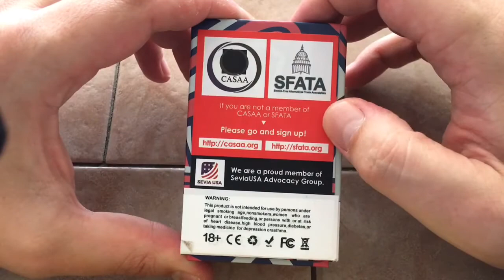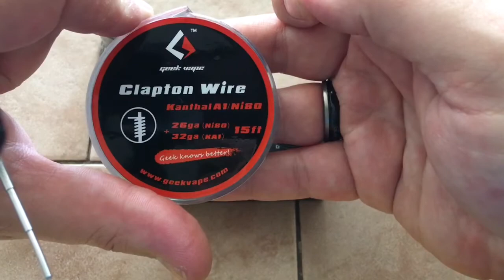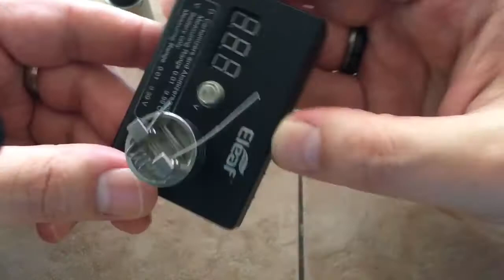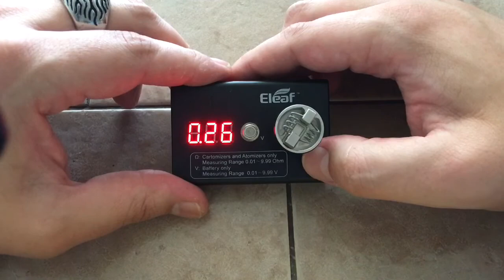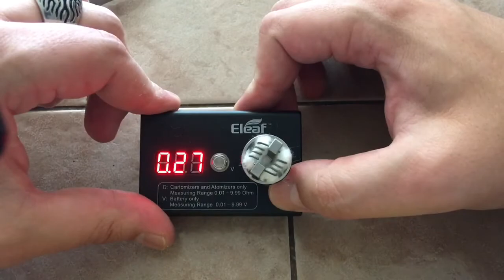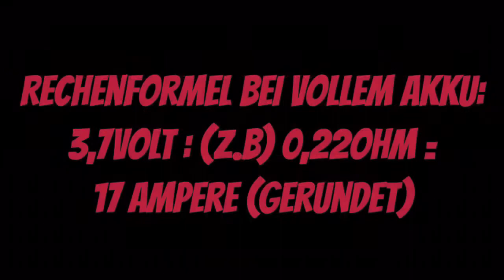Troll V2, Space Coil, Watte, Cappela Liquid, Akkusicherheit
Cloudchaser Brotherhood feat. The North Man on Facebook and YouTube 😎🤘🏻🛡⚔️